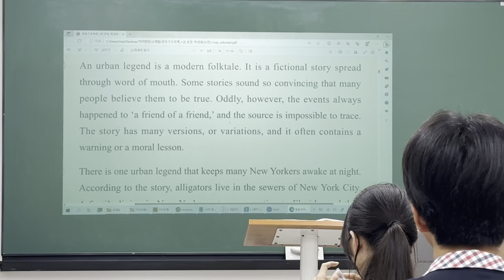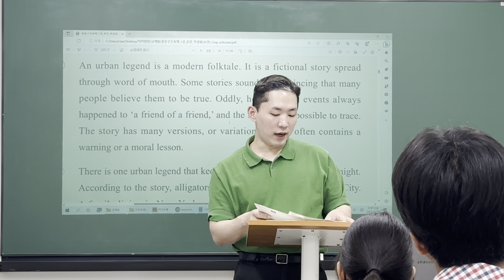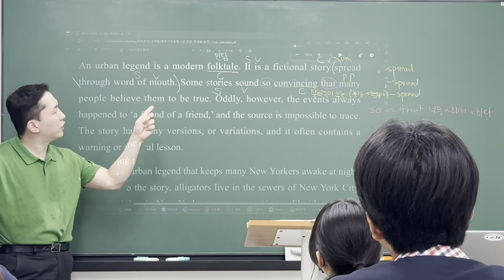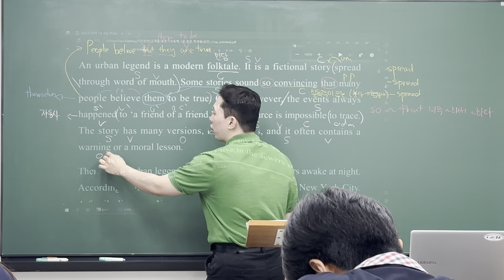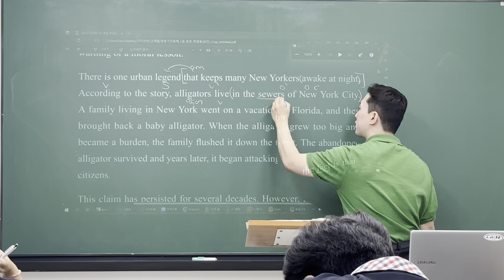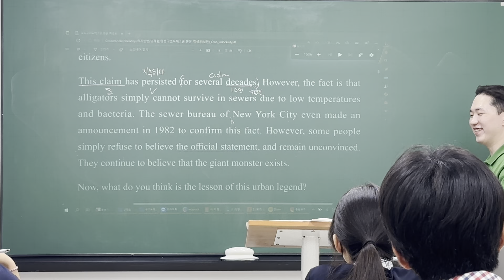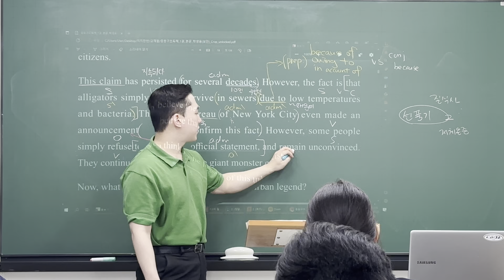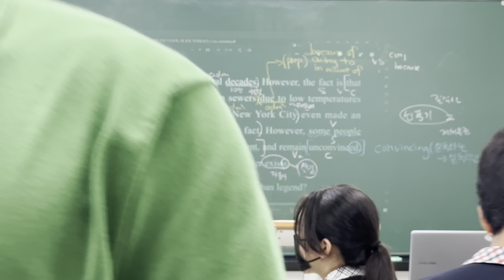230823 중등의치한M Reading (범철T 1/2)